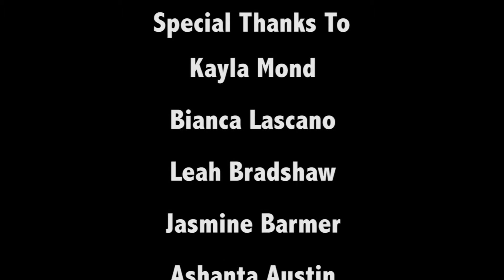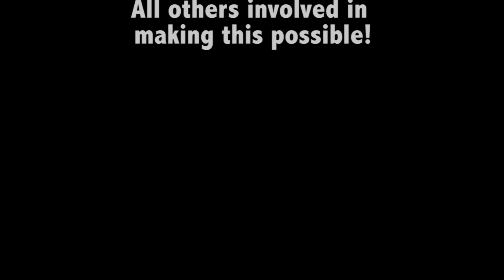NSUVOTE Pt. 1